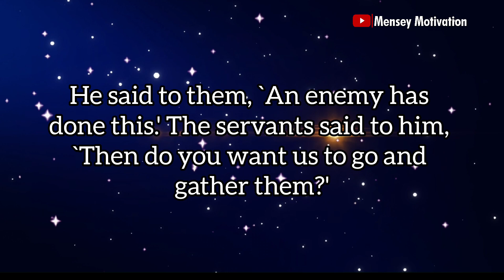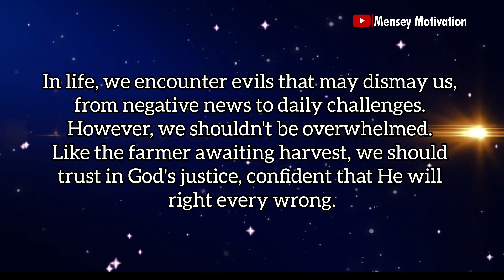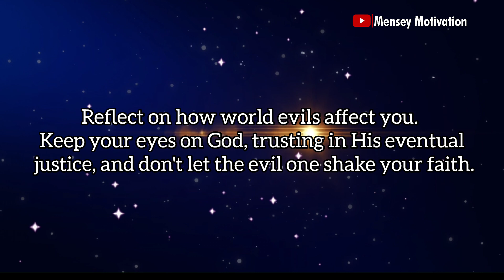Verse of the Day - July 27, 2024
Matthew 13:24-30, Bible Verse of the Day - July 27, 2024